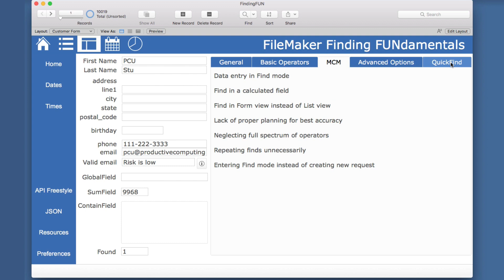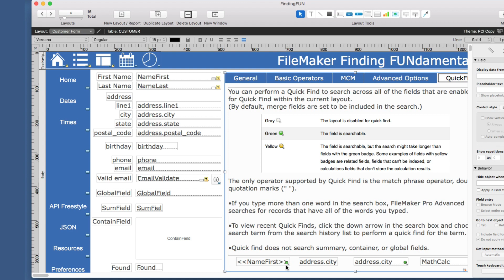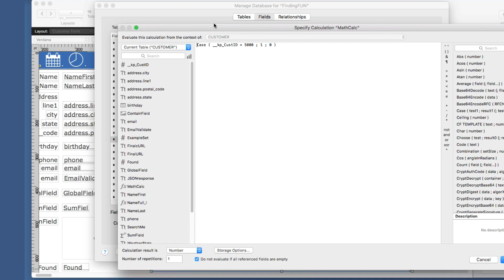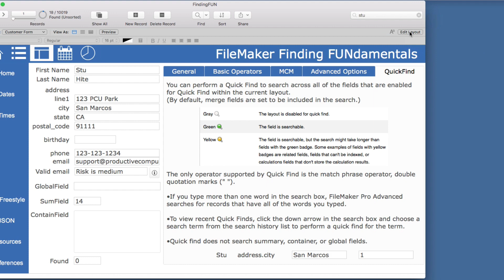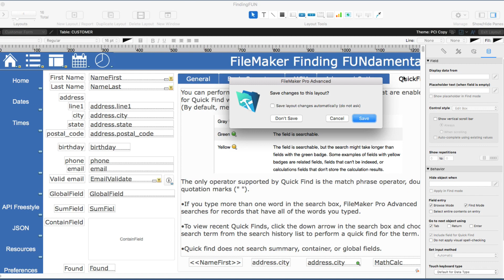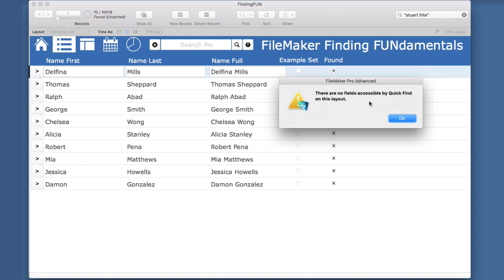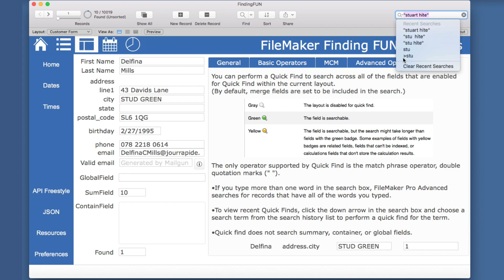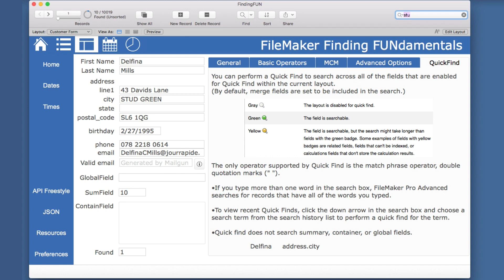FileMaker Finding FUNdamentals - Part 4 - Quick Find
FileMaker finds - this training video is part four of a tutorial series about the beginning and advanced ways to use a find in FileMaker from Claris.
This tutorial focuses on the Quick Find feature which is different than the normal finds in our other videos.

(Find, Constrain, Extend, and more!)
(basic operators demonstrated)
(advanced operators demonstrated)
(Scripting Finds)

See another demonstration of the Quick Find in action partnered with a script trigger for modern day technological search capabilities and portal filtering

Performing a find in Claris FileMaker is one of the most common actions as a user and developer.  But have you ever really taken a few moments to test, compare, and understand the multitude of options available?

Quick Find is quite powerful when used properly.
Rather than reading through extensive manuals, we visually demonstrate how to take control over the possible options as a developer.
Knowing when to use the best techniques can save so much time and frustration for years to come.

Every new tip you learn can save hours and hours of time as a user or developer.  This video could be used as a training video for new users so they can get up to speed on how to make the most of the powerful search possibilities.